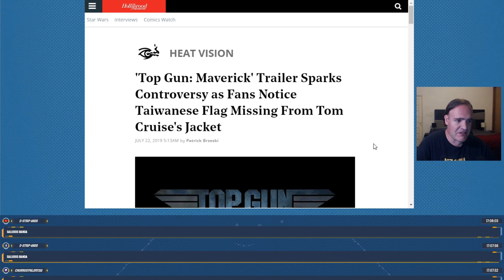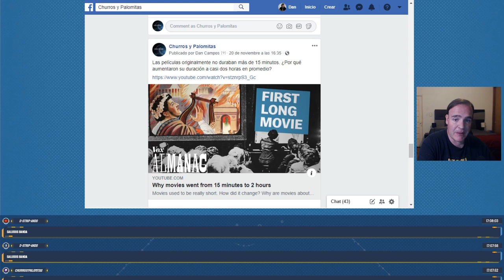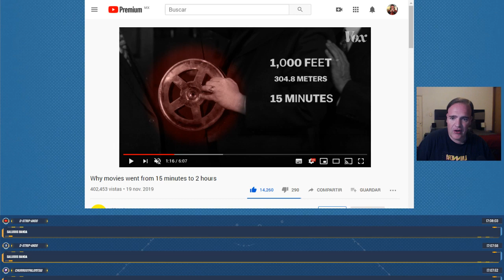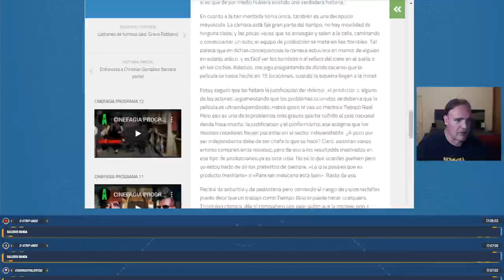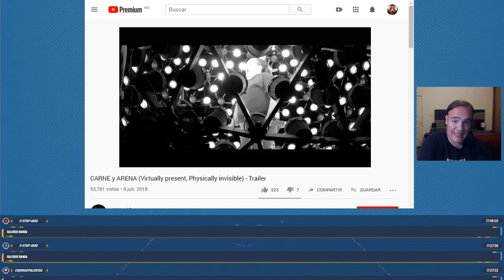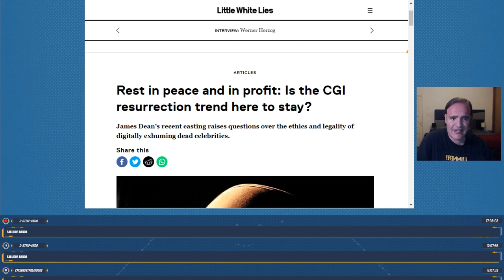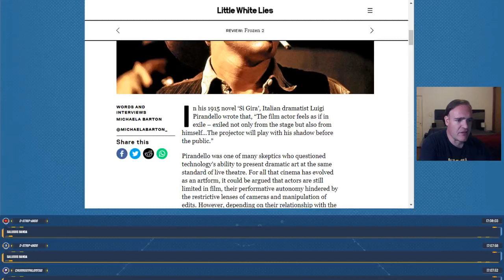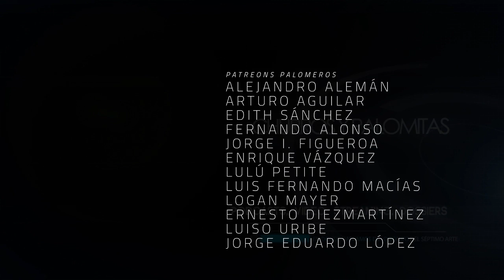Open Mic 29 - Limitantes Narrativas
Hablemos de limitantes, físicas, de historia, censura y otras cosas.

Co-Productor: Jaime Rosales
Co-Productor: Román Rangel
Co-Productor: Titus Bondi
Co-Productor: Juan Espíritu

Agradecimiento especial a nuestros Patreons: Álvaro Vázquez, Daniel Krauze, Fernando Teodoro, Edith Sánchez, Alejandro Alemán, Fernando Alonso, Luis Macías, Lau Bermejo, Lulú Petite, Adriana Fernández, Enrique Vázquez, Arturo Aguilar y Jorge I. Figueroa, Jessica Zermeño, Logan Mayer, Miguel Huesca , Ernesto Diezmartínez, Luiso Uribe, Arturo Manrique y Jorge Eduardo López